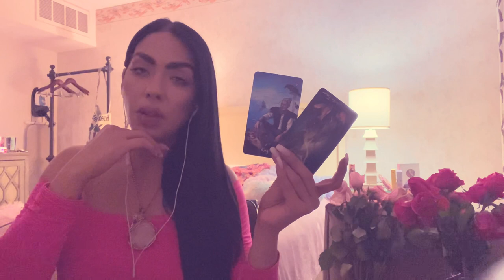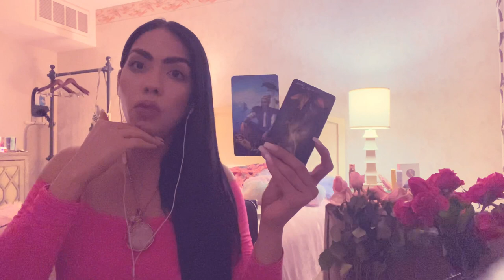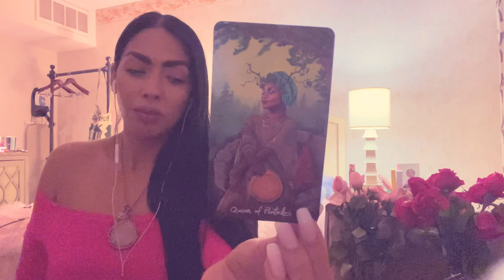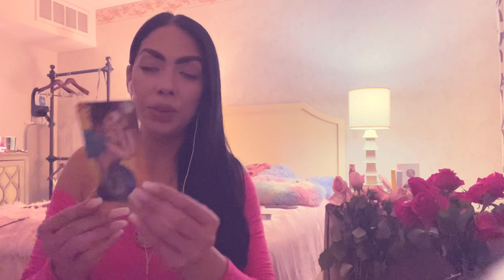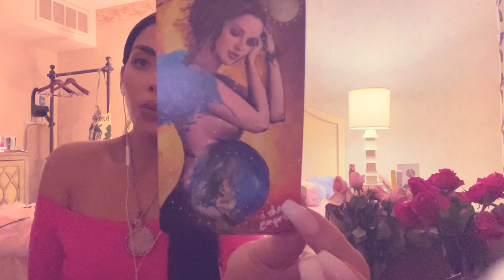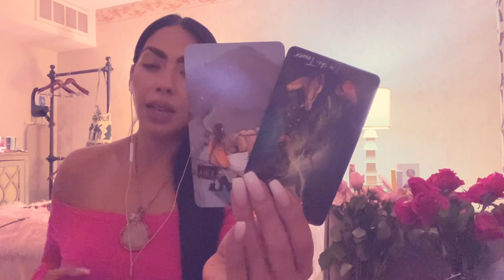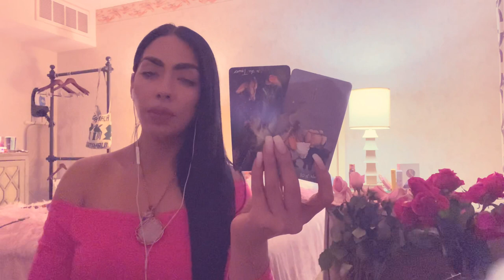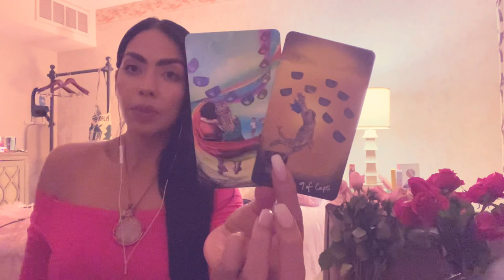Gemini- ‘Old, and New Order!’ Love Forecast January 15th-31st 2021